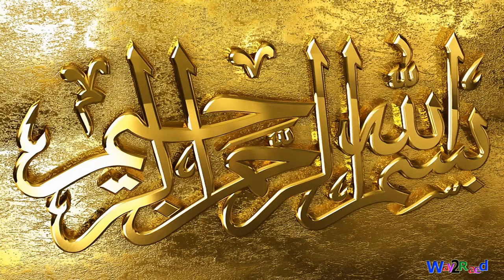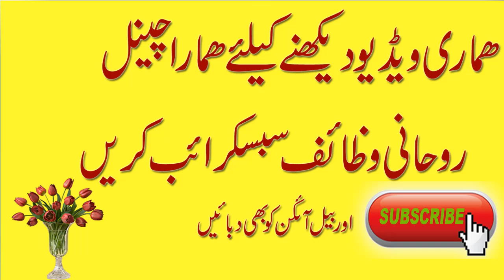Zil Hajj ka Wazifa - Zulhajja Ki 7 , 8, 9 Or 10 Date Ka Khas Amal | Har Hajat Pori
aj ki is video men apko 7,8,9 zilhaj ka khas wazifa btaya jye ga or is meijn rozy ki fazeelat bhi mzeed wazaif k lye hmara channal ROHANI wazaif zroor subscribe kren'